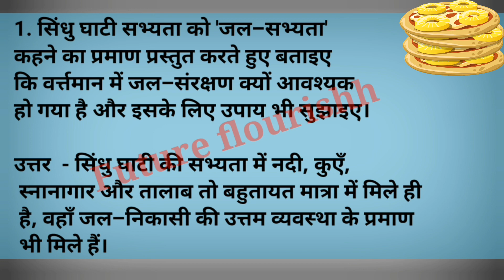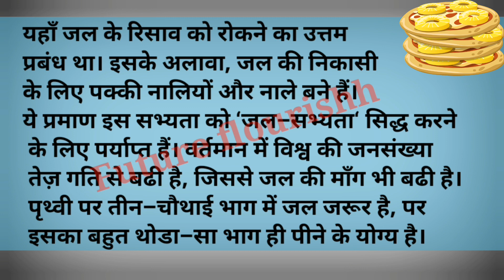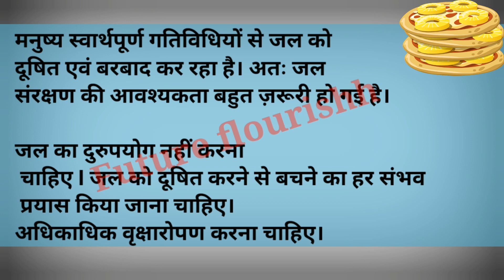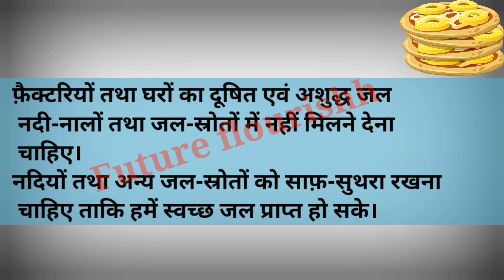class 12 hindi chapter 2 atit me dabe panv